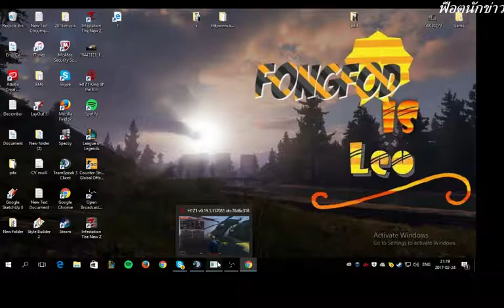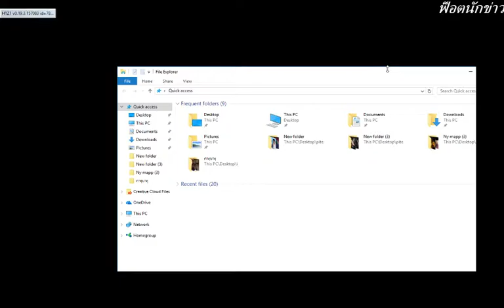FongFod is Leo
H1Z1